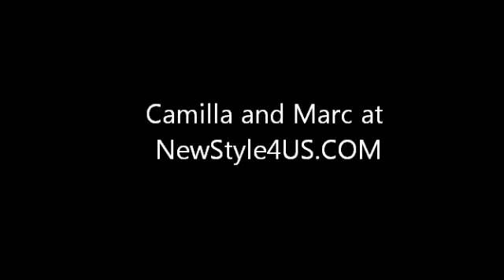Camilla and Marc at NewStyle4US.COM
This summer, all any girl needs is a golden tan and the perfect little dress. There's plenty of cute options here. A high-neck tiered mini is perfect for evening cocktails. A colorblocked shift dress makes running errands a breeze. About the Designer: Helmed by brother-and-sister design team Camilla Freeman-Topper and Marc Freeman, Australian label Camilla and Marc is a favorite among the fashion set thanks to its youthful and feminine collection of street-chic pieces.

Australian label Camilla and Marc is a favorite among the fashion set, and there is good reason why: Brother-and-sister design team Camilla Freeman-Topper and Marc Freeman are adept at designing the sort of cool and unique pieces that quickly become your wardrobe go-tos. Whether you go for the colorblock coat, the ivory sundress or the long-sleeved shift, you can count on finding your new favorite outfit here.

New Style For US - NewStyle4US.COM

Designer Clothes Catalog, Discount Designer Products at newstyle4us.com, Competitive Pricing, Outstanding Quality, 100% Money-back Guarantee,

Camilla and Marc Women's Little Scarlet Long Sleeve Pleated Dress (Maroon)
Medium-weight knit with stretch, allover pleat detail, rounded neckline Fabric: 100% Rayon Care...

Camilla and Marc Women's Nova Felted Wool Dress with Grosgrain Trim (Grey with Ivory)
Weighty felted wool, rounded neckline, sleeveless, darting at bustline, front and back box...

Camilla and Marc Women's Dash Double Georgette Dress with Tiered Skirt (Ivory with Maroon)
Medium-weight georgette with polka dot pattern, rounded neckline, sleeveless, full tiered skirt...

Camilla and Marc Women's Circuit One-Shoulder Crepe Dress (White)
Lightweight crepe knit, one-shoulder styling, gathered elasticized waist, fully lined flutter...

Camilla and Marc Women's Circa Wool Circle Skirt (Navy)
Heavy plaid wool with soft feel, 2 side welt pockets, removable belt with buckle, fully lined...

Camilla and Marc Women's Felix Ponte and Organdy Dress (Black)
Medium-weight stretch ponte knit, tonal tiers of organdy ruffles at front, strapless, hidden back...

Camilla and Marc Women's Skipperling Shirred Satin One-Shoulder Dress (Black)
Medium-weight satin, allover shirring, one-shoulder styling with lightly padded shoulder, ruffled...

Camilla and Marc Women's Boundary Stretch Georgette and Organdy Dress (Black)
Lightweight stretch crepe bodice with seaming detail, stiff organza cap sleeves, gathered organza...

Camilla and Marc Women's Tainted Mesh Dress with Satin Sleeves (Grey/Fuchsia)
Spring mesh knit; satin contrasts at sleeve, collar and hem; darting at bodice, hidden back...

Camilla and Marc Women's Flutter Stripe Georgette Dress (TAN WITH NAVY)

Camilla and Marc Women's Pintail Draped Crepe Singlet Dress (Blush)

Camilla and Marc Women's Regulation Ponte Dress with Cut Away Detail (Black)

Camilla and Marc Women's Pintail Draped Crepe Singlet Dress (Pewter Grey)